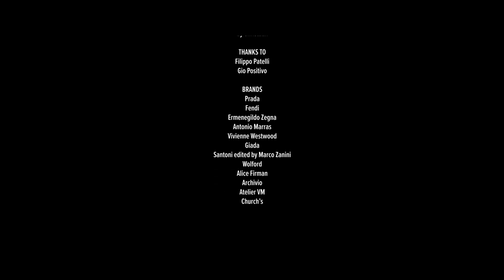OLYMPIA By Giulia Achenza - The Posther